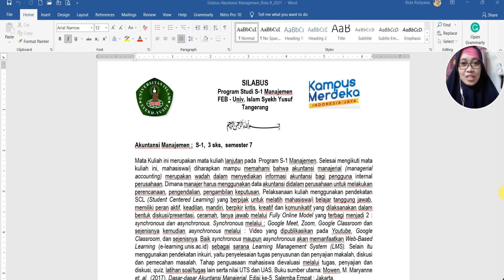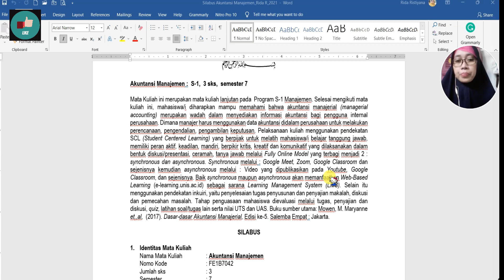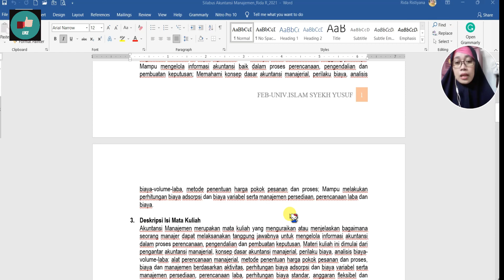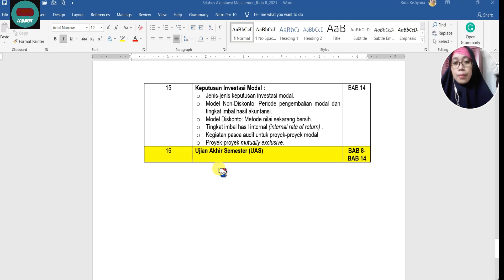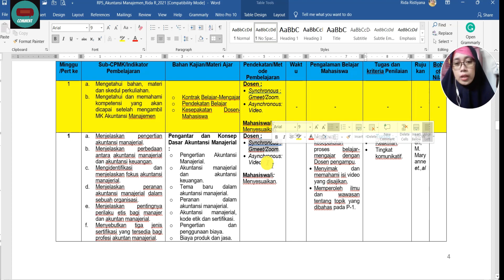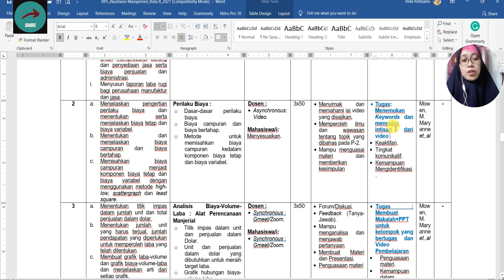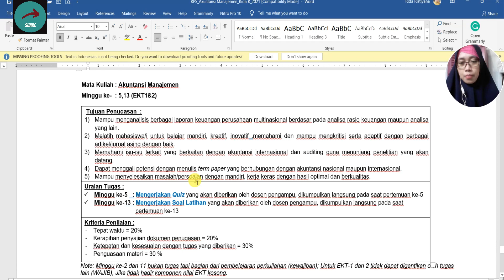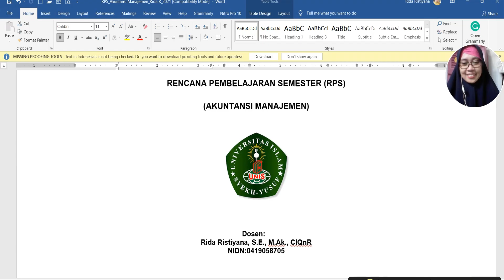Literasi Silabus dan RPS Akuntansi Manajemen - MK Akuntansi Manajemen 7B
Pengantar dan Konsep Dasar Akuntansi Manajerial :
- Pengertian Akuntansi Manajerial.
- Akuntansi manajerial dan akuntansi keuangan.
- Tema baru dalam akuntansi manajerial.
- Peranan dalam akuntansi manajerial.
- Akuntansi manajerial, kode etik dan sertifikasi.
- Pengertian dan penggunaan biaya.
- Biaya produk dan jasa.
- Penyusunan laporan laba/rugi